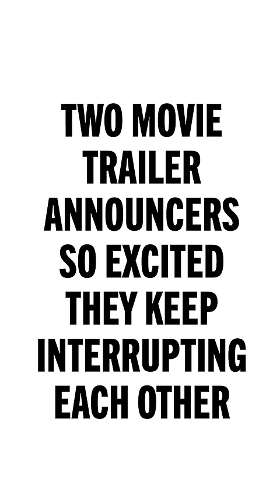Movie Trailer Announcers Keep Interrupting Each Other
In a world...